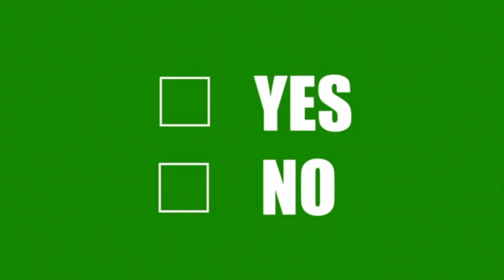chroma key/green screen vote/free downloade/no copyright